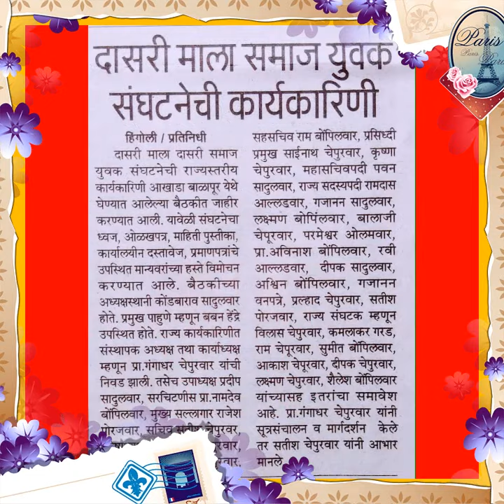प्रा.गंगाधर चेपूरवार दासरी माला दासरी समाजातील एक समाजसेवक, साहित्यिक व दासरी समाज इतिहास संशोधक.